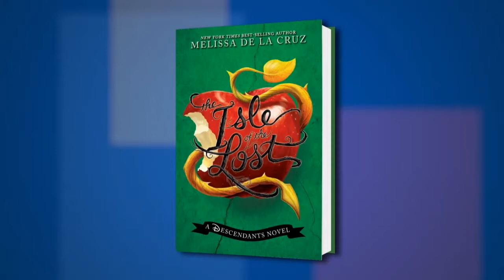Melissa de la Cruz on "The Isle of The Lost" at the 2015 Miami Book Fair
Host Rich Fahle and guest host Ridley Pearson talk with Melissa de la Cruz about her latest book, “The Isle of The Lost” at the 2015 Miami Book Fair.

FROM THE PUBLISHER:
Evil tree. Bad Apple?

 Twenty years ago, all the evil villains were banished from the kingdom of Auradon to the Isle of the Lost--a dark and dreary place protected by a force field that makes it impossible for them to leave. Stripped of their magical powers, the villains now live in total isolation, forgotten by the world.

 Mal learns from her mother, Maleficent, that the key to true darkness, the Dragon's Eye, is located inside her scepter in the forbidden fortress on the far side of the island. The eye is cursed, and whoever retrieves it will be knocked into a deep sleep for a thousand years. But Mal has a plan to capture it. She'll just need a little help from her "friends." In their quest for the Dragon's Eye, these four kids begin to realize that just because you come from an evil family tree, being good ain't so bad.

Women authors, fiction, juvenile fiction, Disney characters, magic, prisoners, quests, Descendants